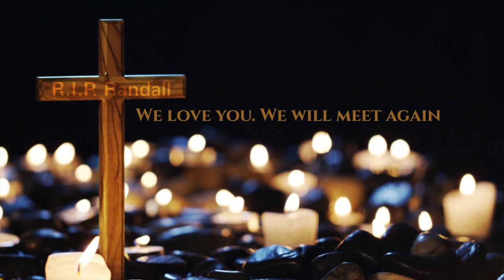Little Randall (Montage Video)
Tribute my Cousin.